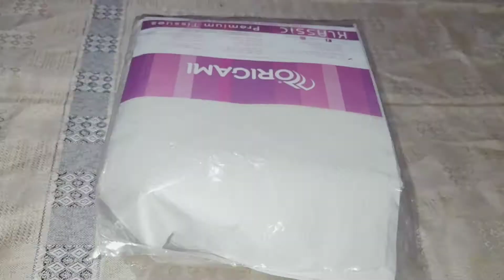Tissue பேப்பரில் அழகான பூ செய்யலாம் || How to make over Tissue Paper Craft in Tamil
Tissue பேப்பரில் அழகான பூ செய்யலாம் || Tissue Paper Craft in Tamil